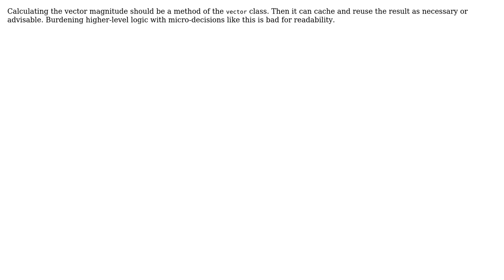Software Engineering: Reducing Redundant Calculations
With thanks & praise to God, and with thanks to the many people who have made this project possible! | Content (except music & images) licensed under CC BY-SA | Music | Images & others | With thanks to user Kilian Foth user andrewgazelka and the Stack Exchange Network Trademarks are property of their respective owners. You are responsible for your own actions.